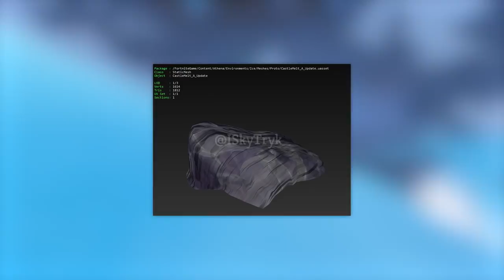GÓRA LODOWA SIĘ TOPI! SEKRETY NOWEJ MAPY.. - Fortnite Battle Royale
Do wygrania jest sprzęt o wartości przekraczającej 5000 zł!

⚡ Wesprzyj Twórcę "ejrnest" w sklepie z przedmiotami

♒ Źródełka:
- Główny gameplay: by me
- Wycieki o górze lodowej:

💡 Inne rzeczy, które mogą cię interesować:
⠀⠀• Gram na PC, a jego podzespoły to m.in.:
⠀⠀- Obudowa PC: SilentiumPC Gladius M35T czarna
⠀⠀- Procek: Intel Core i9-9900K 8x 3.60GHz
⠀⠀- Chłodzenie Procka: Silentiumpc Grandis 2
⠀⠀- Karta Graficzna: na ten moment, Msi GeForce Gtx 1060 6GB
⠀⠀- Płyta główna: ASUS TUF Z390-PLUS GAMING LGA1151 DDR4
⠀⠀- Pamięć RAM: ADATA XPG 16GB (2x 8GB) DDR4 3000Mhz CL16
⠀⠀- OS: Windows 10 Pro